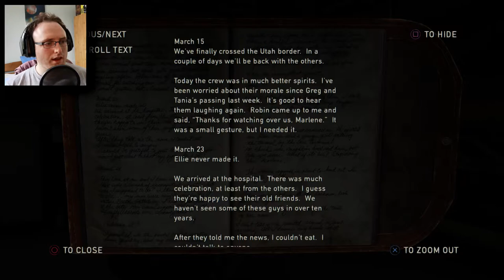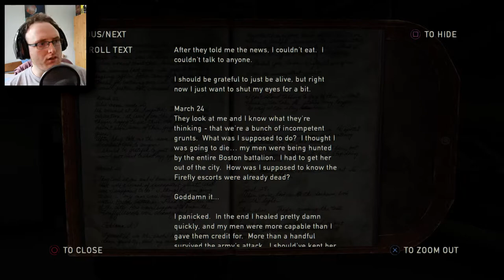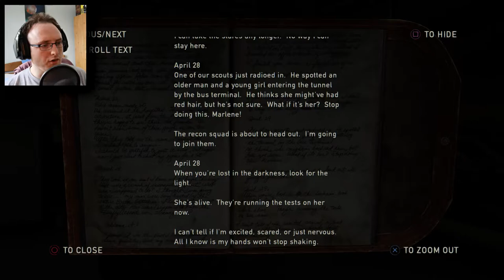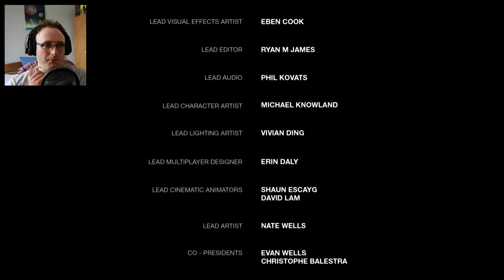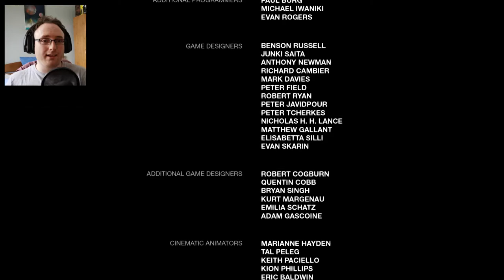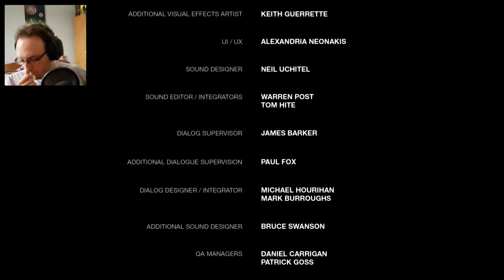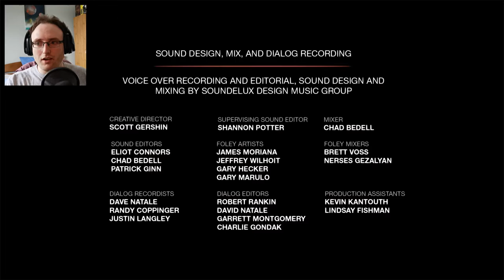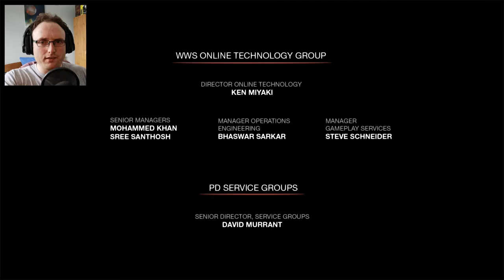The Last of Us Remastered Gameplay Walkthrough Ending - Part 21 | SWEAR TO ME